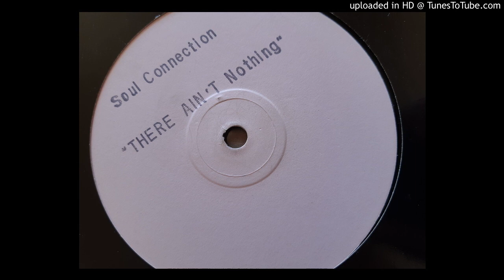Soul Connection - It's All Over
Taken from the 'There Ain't Nothing' white label but I guess it's the same version on the LP